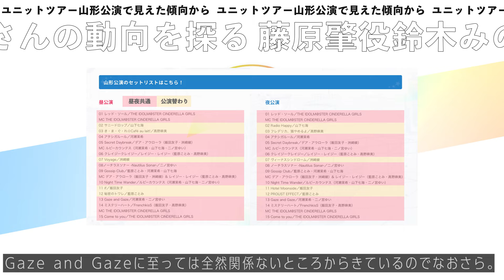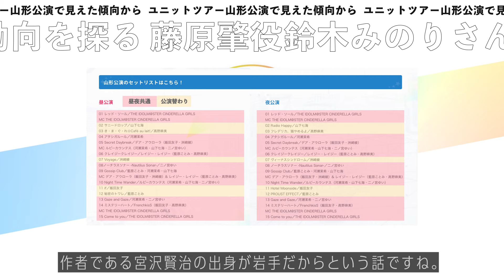【デレマス】ユニットツアー山形で見えた傾向から、藤原肇役鈴木みのりさんの動向を探る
名前：藤原肇(ふじわらはじめ)
声優：鈴木みのり
作品：アイドルマスターシンデレラガールズ
出身：岡山
趣味：陶芸、釣り

藤原肇は、地元岡山の備前焼を愛するアイドル。陶芸家の祖父のもと育ち、オーディションには手製の器を持ち込むなど情熱は筋金入り。
反面、自身の作る器の出来に行き詰まりを感じており、祖父からの陶芸の道への誘いも受けられないような状態だった。
そこで「地味で、つまらない器しか作れない」自分を変えるため、肇が知る限り一番華やかなアイドルの世界に飛び込む。

声優は鈴木みのり。ライブでの圧倒的な歌唱力から「土属性のラスボス」「土柱」「最初の町で出会った少女が実は裏ボスだった」「マクロスからの刺客」などと称される。ゲームの世界を飛び出し、備前焼の魅力や情報を発信する「備前焼小町」としても活動している。

■関連記事
藤原肇の歌唱力の高さについて│あらかねの器とかいうお化け曲

鈴木みのりのアイマス（デレステ）活動まとめ｜ライブでの歌唱力から「LastKiss」愛まで

▼鈴木みのり(声優)情報サイト「みのりんごの畑」
藤原肇をはじめとした、声優・歌手の鈴木みのりさんに関する情報を勝手にまとめています。コンテンツに触れて動いた感情を共有できると嬉しいです。ぜひチェックしてみてください。